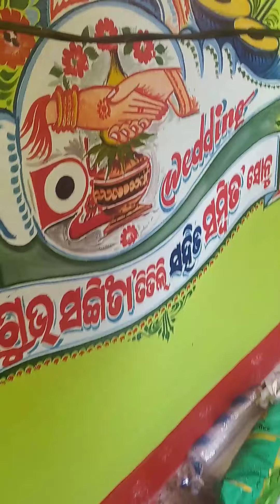Titili marriage (part 1)💞please subscribe,like, coment n share 🙏.